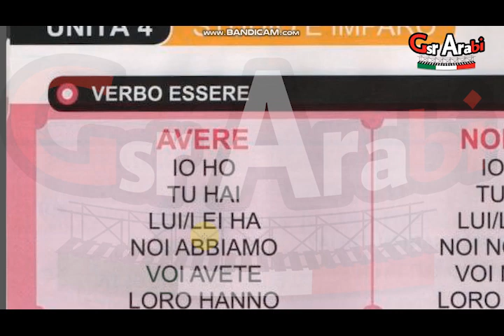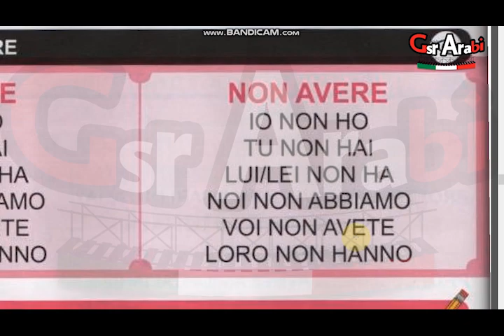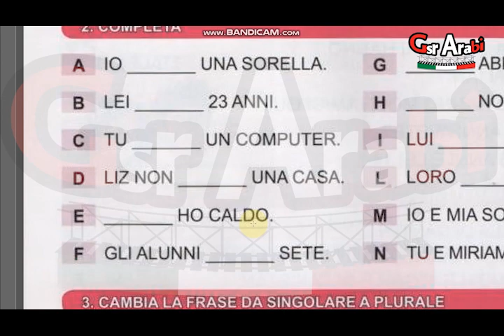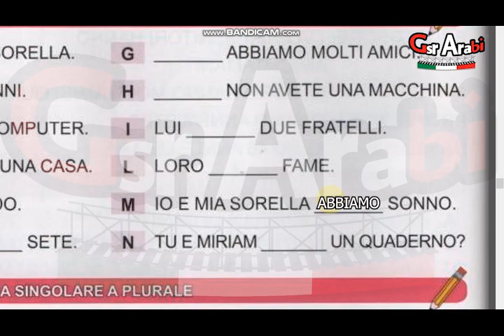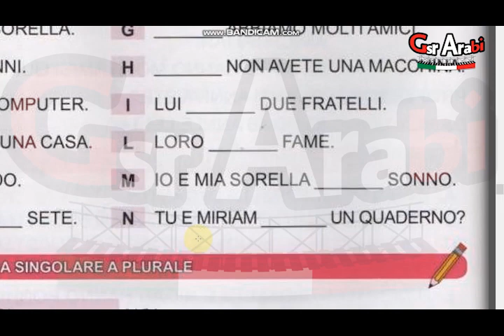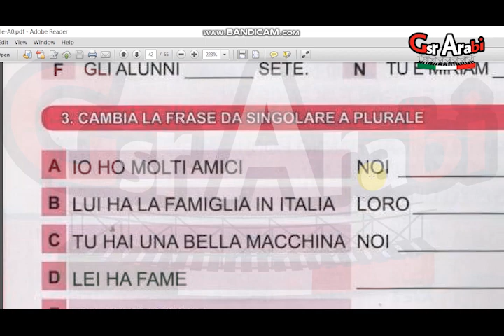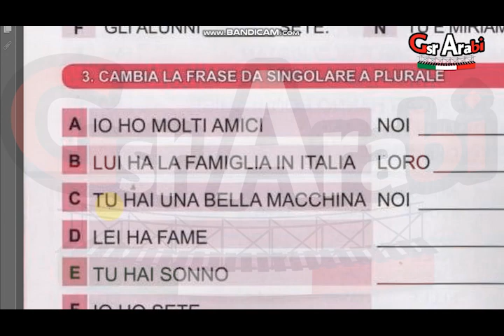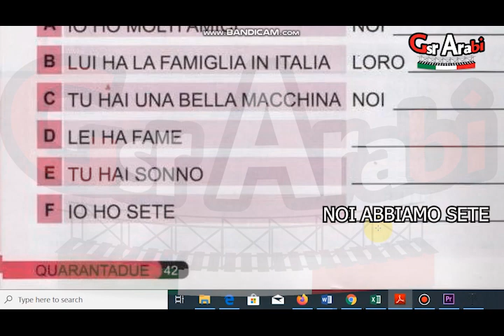كتاب Facile A0//وحدة 4//درس2#FacileA0